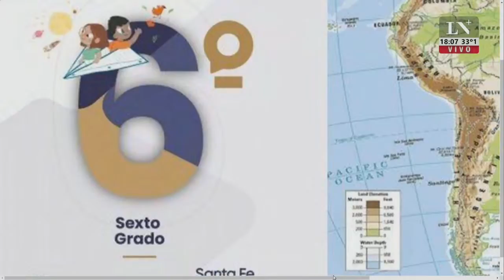Profesor amenazó a alumno por ir al acto de Milei. Pablo Rossi con Eduardo Feinmann.